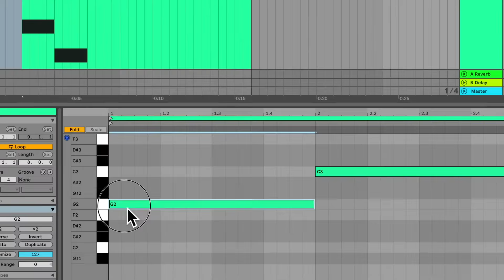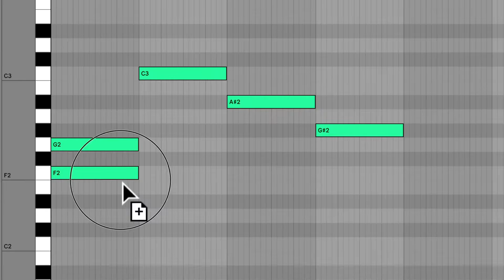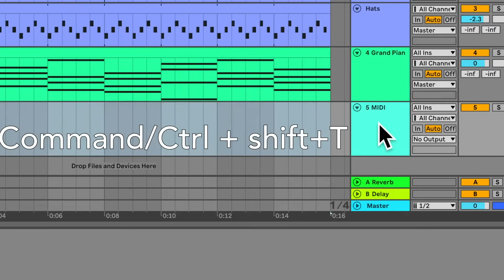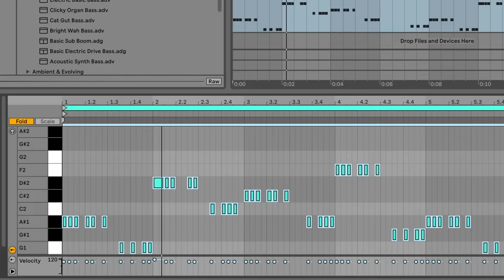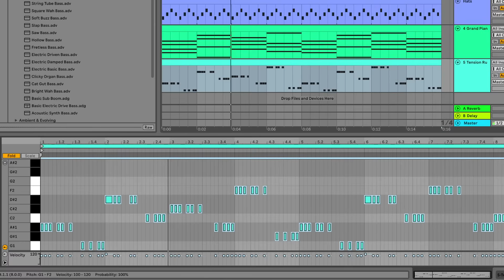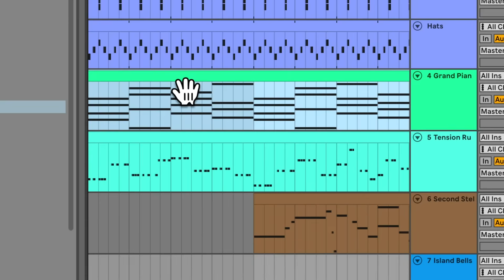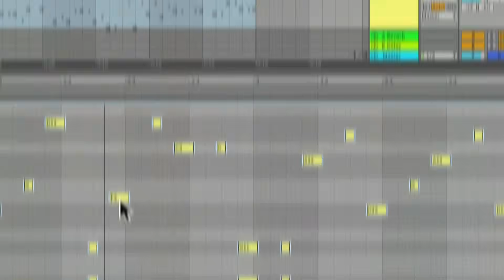Chord & Melody CREATION in Ableton Live 11 for Beginners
If you're a beginner looking to start making great music in Ableton Live, then this video is for you! In this tutorial, we'll show you how to easily create chords and melodies using Ableton Live's piano roll.

If you're looking to improve your music-making skills fast, then look no further! In this video, we'll show you all the tips and tricks you need to start creating great sounds in Ableton Live. From building chords to playing melodies, this tutorial will have you creating amazing sounds in no time!

Autotune🤩 - 7-day free trail | The music industry standard for pitch correction and vocal effects🔥

ADSR Sounds | Download the best sample packs, presets, loops, construction kits

Musify AI | Choose from 100000+ voices or make a clone of yours

Lalals AI | Transform your vocals into any voice of your choice, even those of celebrities

Chapters:
0:00 - Intro
0:28 - What is your biggest challenge?
0:39 - How to make chords in Ableton Live
1:41 - Contrary motion
2:10 - How to create a rhythm in Ableton Live
3:21 - How to create a melody in Ableton Live
4:01 - The secret weapon
4:56 - Bonus tip
5:32 - Keep watching